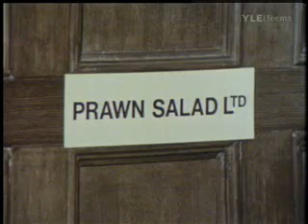Monty Python Prawn Salad Ltd.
MONTY PYTHON!